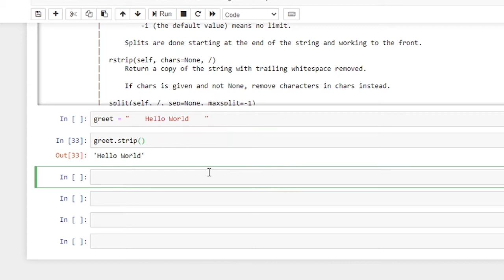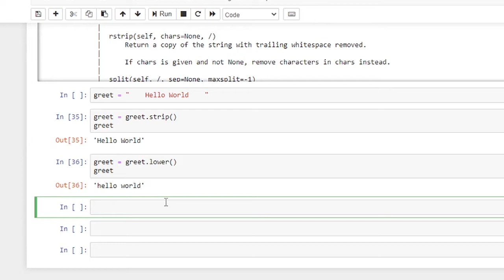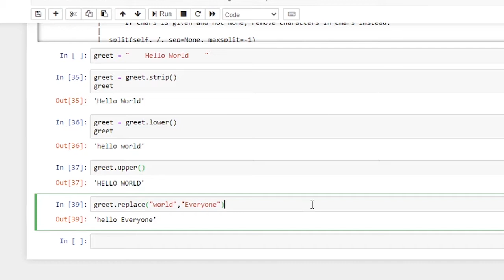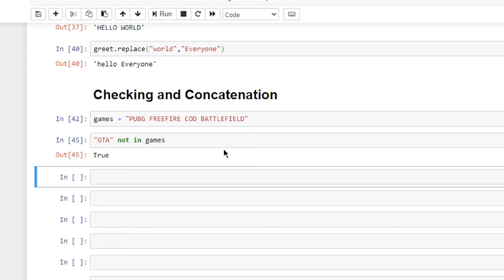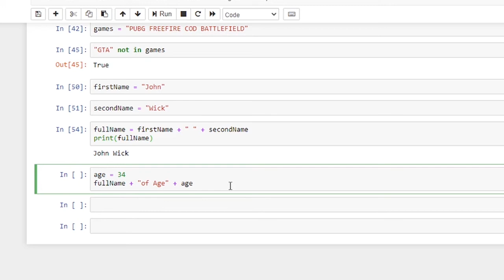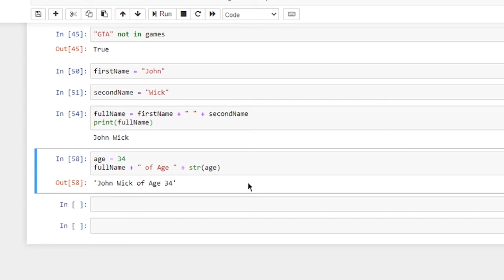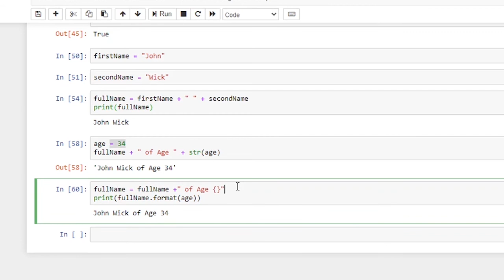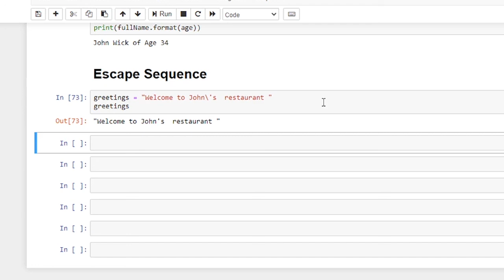Strings in Python | Explained in Tamil | PART 2 | Python Basics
What are String?
strings are sequence of characters such as alphabets numbers and special symbols.

Things you will learn in this video:
Commonly used Built-in-methods
strip() method
ensure string contains no white space before and after
lower() method in python
upper() method in python
replace method in python
Checking and concatenation
in and not in operator
sub string
join two strings
concatenate int and string
combine string with int
typecasting in python
format method
escape sequence in python